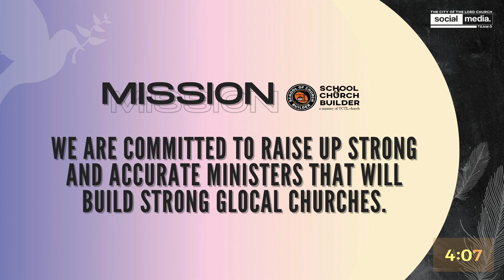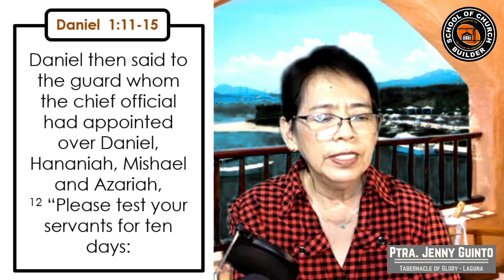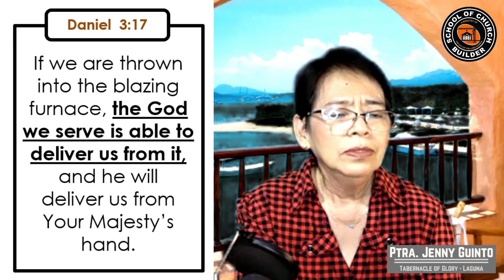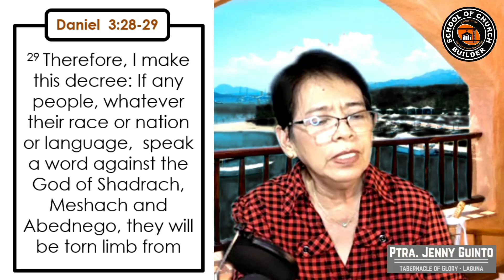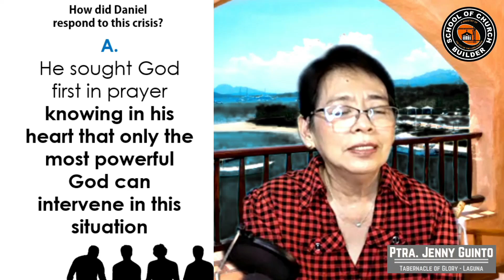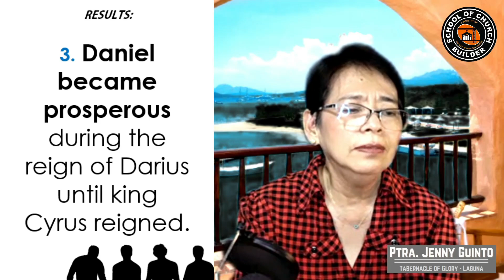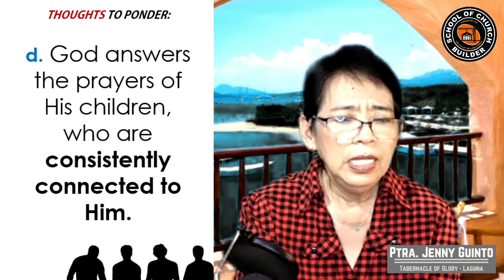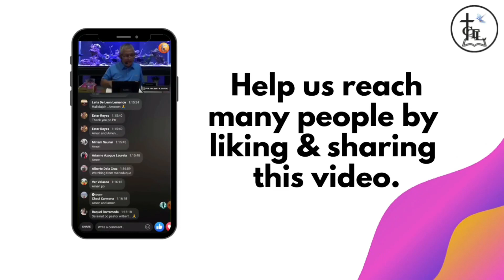The Fantastic four | SCB Daily Streaming - Oct 22, 2020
The Fantastic four
By: Ptra. Jenny Guinto
SCB Daily Streaming - Oct 22, 2020